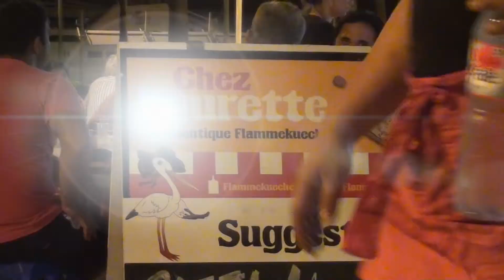Le Roulottes - Pape'ete - French Polynesia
Have a walk around the roulettes and choose the food you prefer! You won't be disappointed!! Everything smell awesome!!!